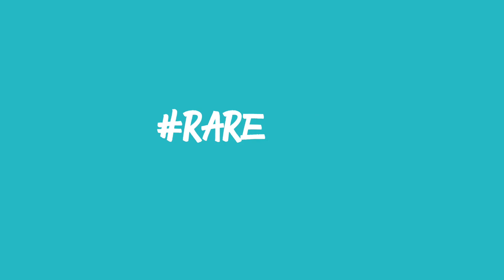RarenessAwareness: Kelly du Plessis Interview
International Rare Disease Day is on 28 February 2021. Join us in our ShareYourRare campaign.

Rare Diseases South Africa NPC needs your help to flip the script and stimulate a positive narrative that reinvigorates human a capability. To do that, we’re launching a campaign to ShareYourRare, and bring real human voices to the mainstream. We are a voice for rare human beings, and we want you to join us in celebrating them.
Get involved and ShareYourRare to be a part of RarenessAwareness on 28 February 2021, World Rare Disease Day.

Shot on location at Seven Villa Hotel and Spa